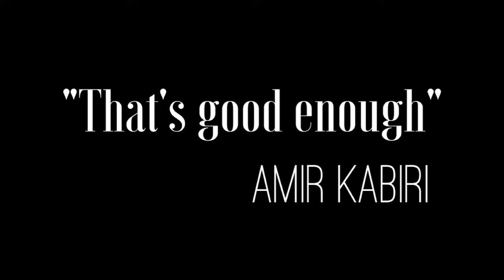A Birthday Thank You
took a trip to the beach